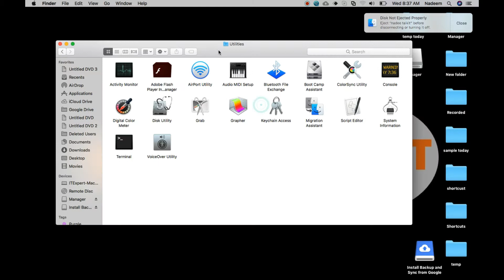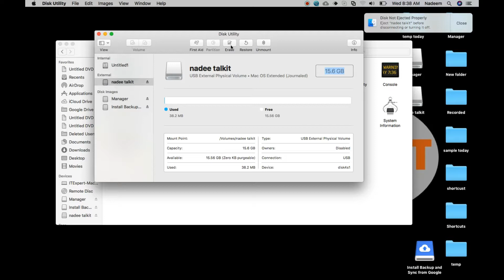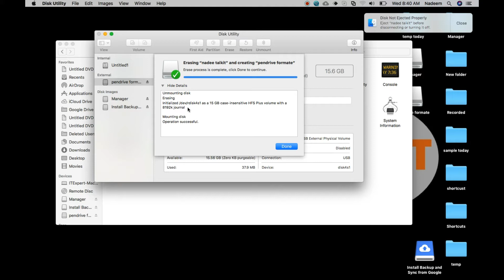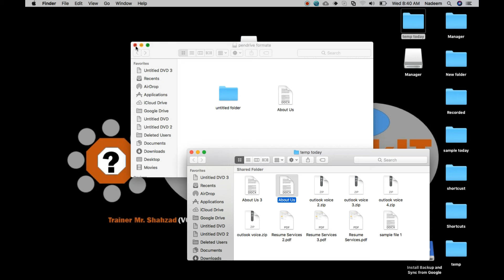hindi format usb in mac | pen drive format mac | clean external drive in mac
in Hindi or Urdu, this movie shows how to format pen drive on a mac.